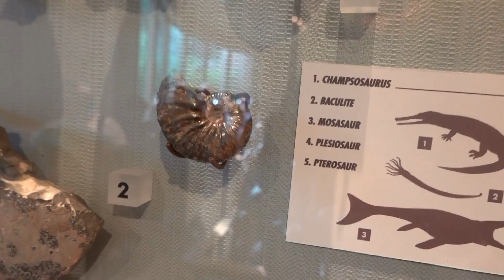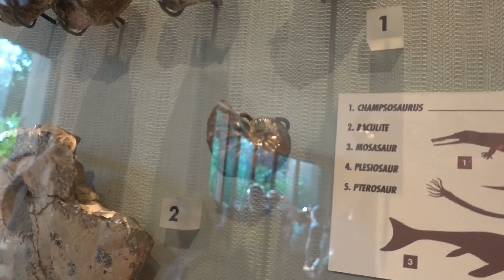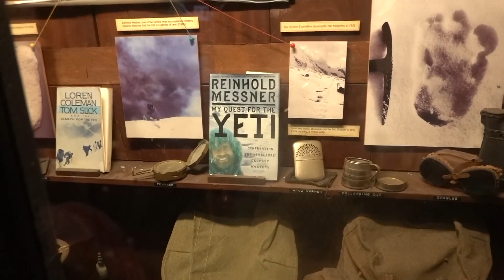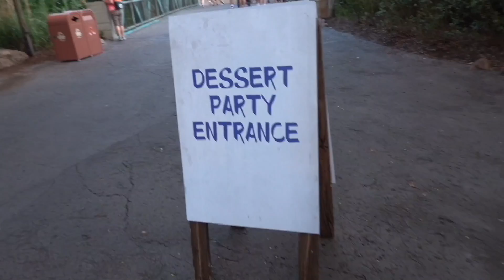Disney World’s Animal Kingdom Rides and Lion King Treats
Camera's I Use:
Canon PowerShot G7x Mark ii
Sony RX100 VI

What I'm Wearing:

Mami CrayCray is a mom living and loving life at Disney World. I explore theme parks, travel and give advice about planning your next trip to Disney to get the most out of it.